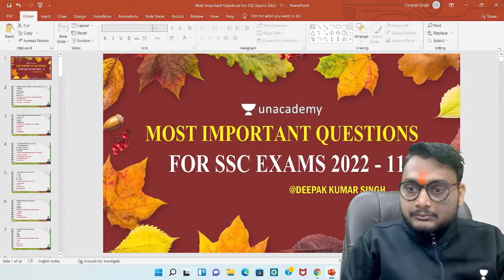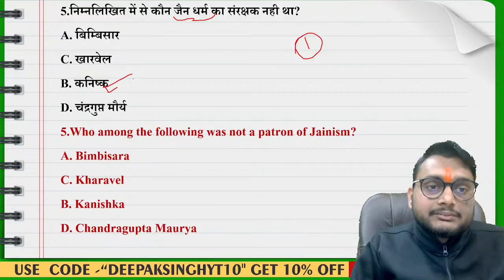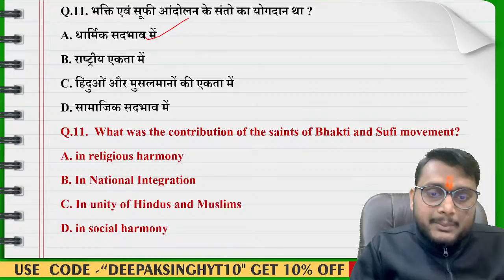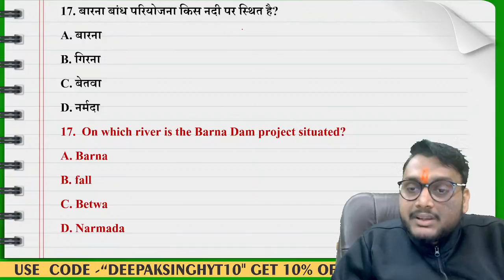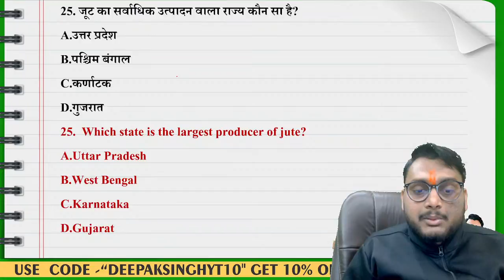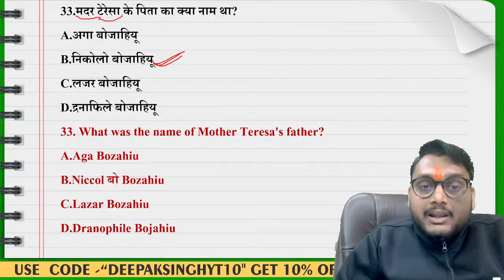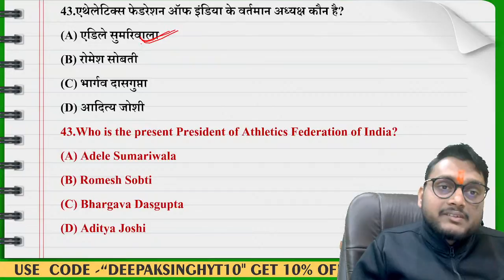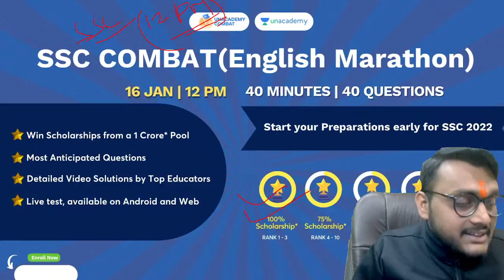Most Important Questions For SSC Exams 2022 | PART -11 | Deepak Kumar | Unacademy Live SSC Exams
In this session, Deepak Sir will discuss the most Important Questions For SSC Exams 2022

Deepak Kumar Singh has completed his B.Sc in Mathematics from Dr. Rammanohar Lohia Avadh University, Faizabad. He has an online teaching experience of 2+ years for RRB JE, Group D and NTPC Exams, SSC Exams through his Youtube channel - Study with Deepak Sir. Deepak Sir teaches Quantitative Aptitude, Reasoning and General Science

1. Learn from your favorite teacher
2. Dedicated DOUBT sessions
3. One Subscription, Unlimited Access
4. Real-time interaction with Teachers
5. You can ask doubts in the live class
6. Download the videos & watch them offline